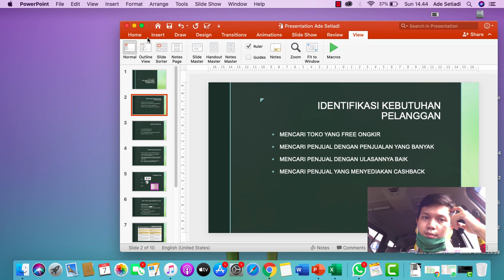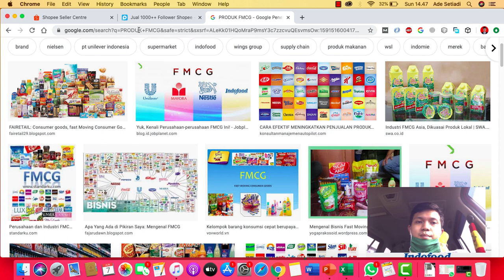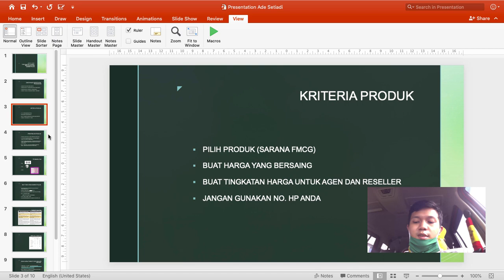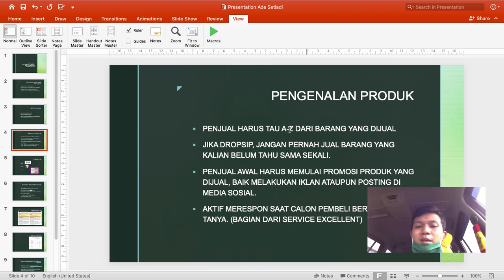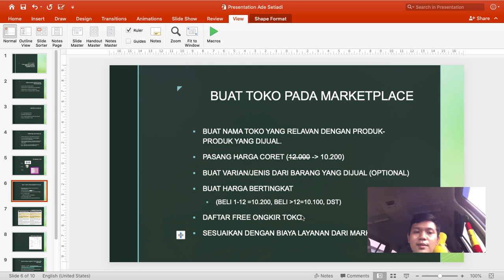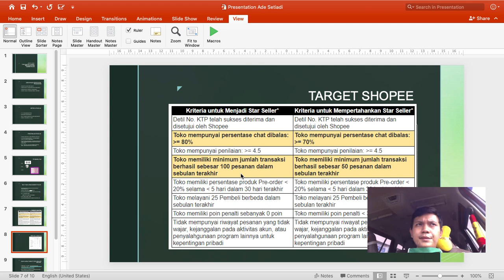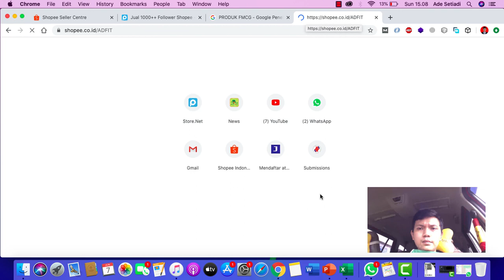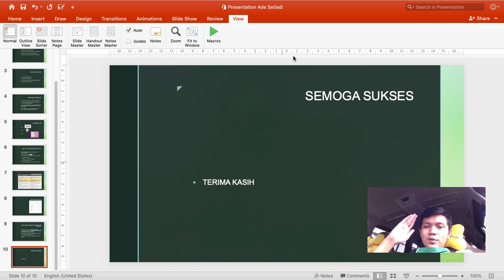Tips Trik Sukses Jualan di Shopee Target 1 Bulan Star Seller - rahasia jualan di shopee biar laris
Tips Trik Sukses Jualan di Shopee, Target 1 Bulan Star Seller

 shopee haul dropship shopee cara jualan di shopee

 rahasia jualan di shopee tips jualan di shopee jualan di shopee biar laris manis